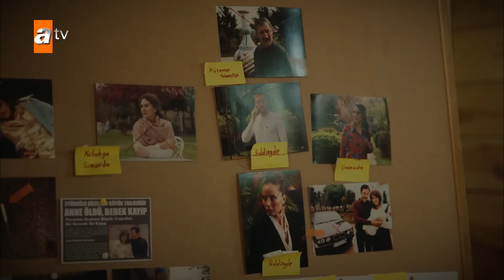Nizam, Barbaros'u affetti! - Ateş Kuşları 14. Bölüm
BARBAROS’UN AŞK İTİRAFI!
Gülayşe, hayatında ilk kez Ateş Kuşları dışında birine güvenmişken, Barbaros’un polis çıkmasıyla baş etmekte zorlanır. Barbaros ilk defa açık açık Gülayşe’ye aşkını itiraf eder. Gülayşe duyduklarıyla çok sarsılır.

BAHAR EYÜBOĞLU’NUN GİZEMİ ÇÖZÜLÜYOR MU?
Barbaros, yeni bilgilerle Bahar Eyüboğlu cinayetinin sır dosyasını aralamaya başlar. Ali için çember giderek daralır. Naz ve Menderes’in elindeki kayıt, Ali’nin de ipini çekecektir ama Menderes cezasını bulacaksa Ali kendi de yanmaya razıdır, o kaydın peşine düşer.

HACER, MENDERES VE NAZ İLE YÜZLEŞİYOR!
Hacer’in susmayıp Gülayşe’nin hayatını tehlikeye atacağını düşünen Ali ve Barbar, Hacer’in evdeki tehlikeyle, Menderes’le yüzleşmesini sağlarlar! Barbaros bununla kalmaz, Nizam Eyüboğlu’na umut, Menderes ve Naz’a korku verir. Sıkışan Menderes ve Naz, kendilerini kurtarıp Ateş Kuşları’nı yakmak üzere harekete geçerler.

ŞİRİN’İN BÜYÜK SIRRI ORTAYA ÇIKIYOR!
Barbaros onlara adım adım yaklaşırken iyice sıkışan Çatal öyle bir hamle yapar ki Barbaros yıkılır. Gülayşe’yi anasının koynundan çekip alan kişi, kendi anasıdır!

GEÇMİŞTE EYÜBOĞLU KONAĞI…
Geçmişte ise Eyüboğlu Köşkü’nde; Barbaros baba, Nizam evlat hasreti çekmektedir. Küçük Barbaros ve Nizam yaralarını birbirlerine bağlanarak saracaktır.